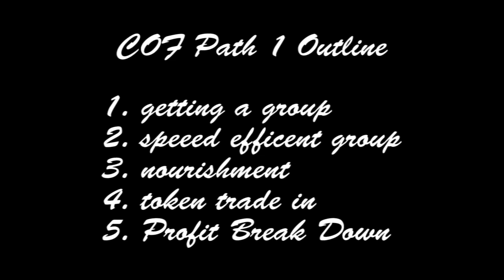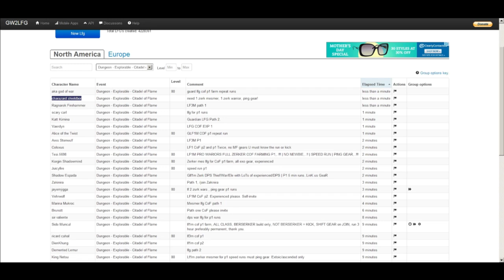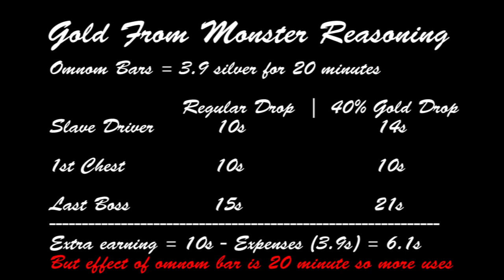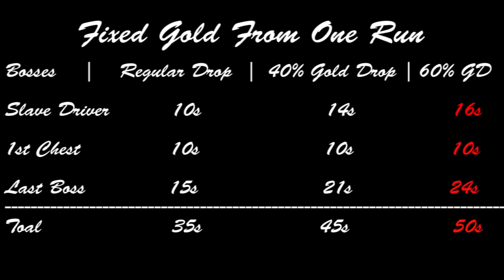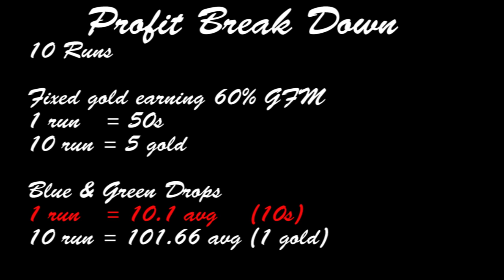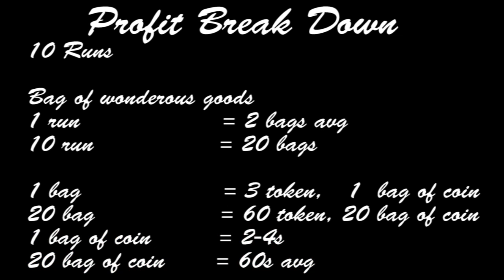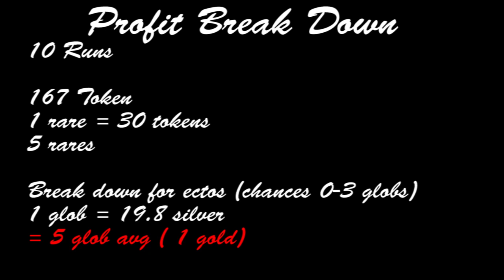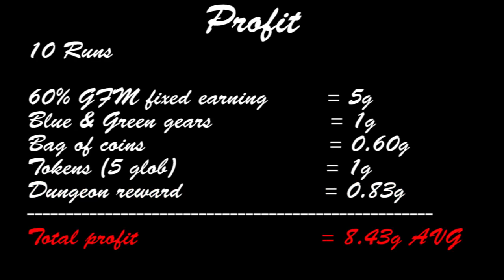Easy 8.5 Gold (CoF Path 1 Farm Guide) - Guildwars 2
With this guide you will forsure make 8G+ / per hour.
Hey guys, i took the time to break down the main components of farming this dungeon; citadel of flame path 1. This method is widely known and one of the best gold farming method. Now i know many new players don't know about it or never really knew the potential of gold making from this method. I took alot of time making this video so please go easy on me! :X

Just a new educational guildwars 2 in dept guide about COF P1 and how to maximize your earnings. Best place to farm for your legendary! You will learn to form strong and quick parties using the LFG website, nourishment I talk about and many more!

MachinimaSound - Sakura

CMA - Loose Ends